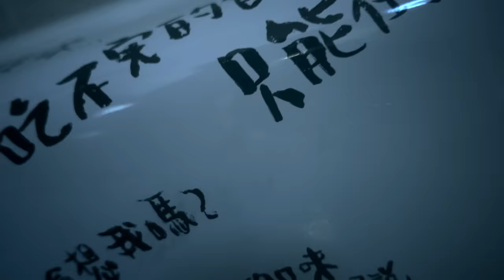沒了你的我｜My broken love Story｜history2越界「許少瑜Ryan」｜history3那一天「夏恩JN」&「夏得JD」｜Micro film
失去你
到放飛自己
留下的是回憶
是你眼底的美

支持我們創作更多更好的影像作品
*不可略過廣告*🙏

特別感謝葉老師支持我們！
歡迎有緣人士購買
LUCKY YA